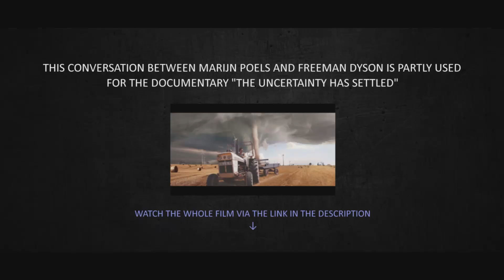Freeman Dyson - Marijn Poels Online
Princeton, New York - May 2016
Marijn Poels interviewed theoretical physicist and mathematician Freeman Dyson (1923), as part of the documentary "The Uncertainty Has Settled" .  a selection of the almost 3 hours conversation.